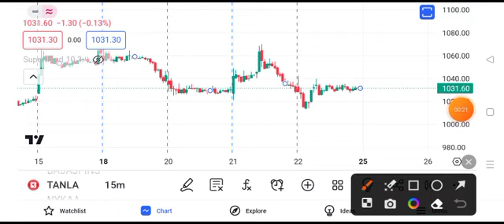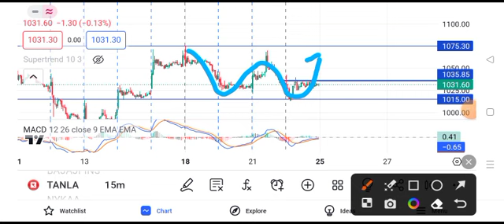tanla platforms share latest news || tanla platforms share latest news today